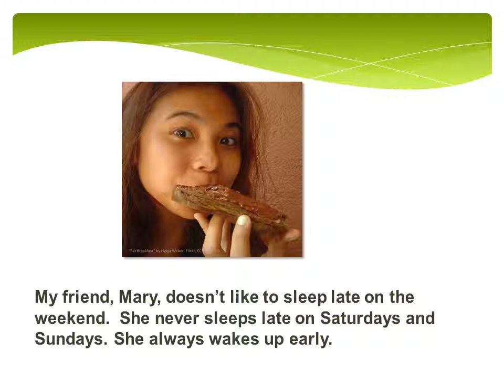Morning Activities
Time Management